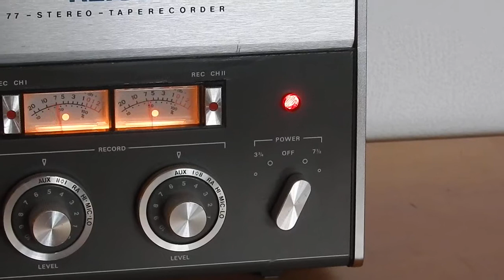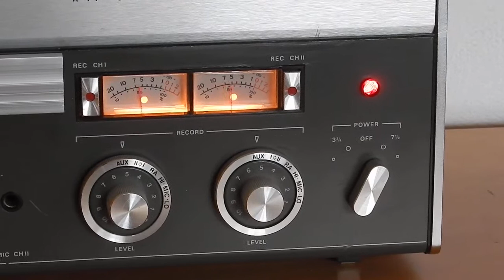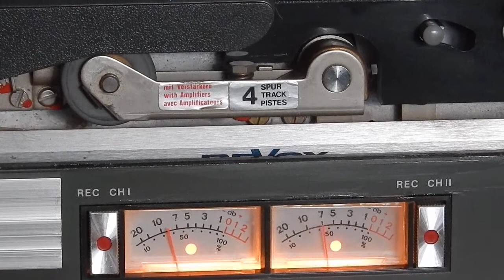Revox A 77 recapped reel to reel short demo.